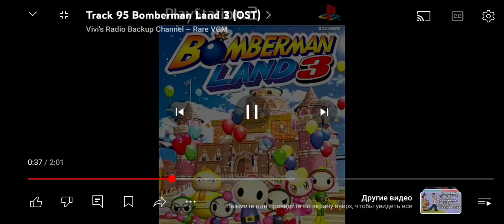21 июня 2024 г.(2)